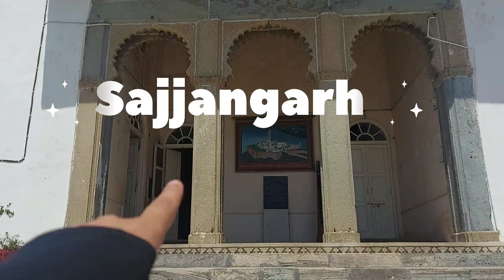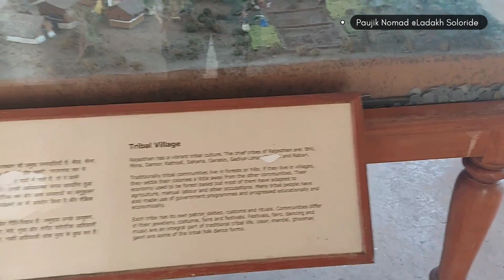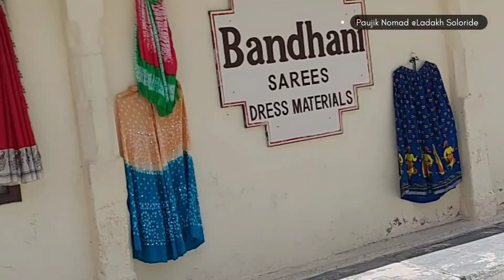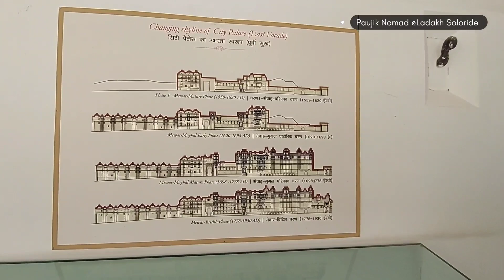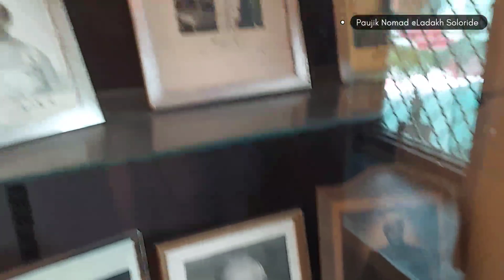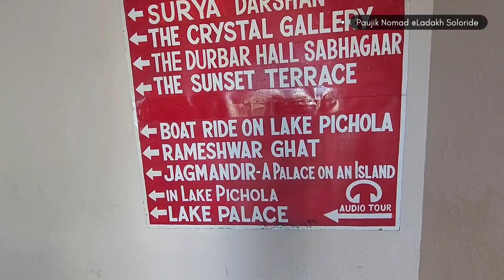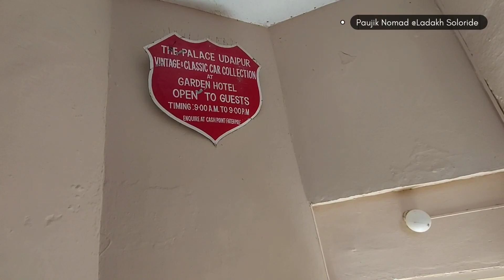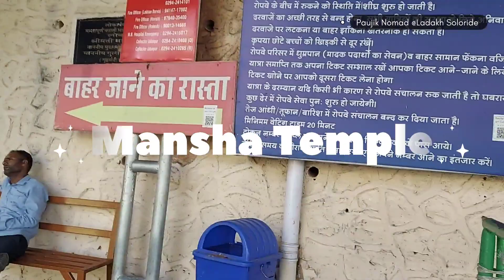Ep.2 | Mumbai to Ladakh Soloride | Udaipur Day-2 | City Palace, Pichola Lake | Avenger 220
Embarking on a bike trip from Vadodara to Udaipur is an exciting adventure that takes you through the vibrant landscapes of Gujarat and Rajasthan. This journey offers a perfect blend of historical wonders, cultural experiences, and scenic beauty, making it an ideal route for bikers and travel enthusiasts.

Your expedition begins in Vadodara, a city known for its rich history and architectural marvels. After preparing your bike and ensuring all necessary arrangements, you hit the road, leaving behind the urban hustle and bustle as you head towards Udaipur.

As you ride through Gujarat, you'll witness the state's diverse landscapes. The roads meander through lush green fields, quaint villages, and picturesque countryside. Take in the rural charm and enjoy the serene surroundings as you cruise through the open roads.

One of the highlights of your journey is the town of Champaner, located en route to Udaipur. Champaner is a UNESCO World Heritage Site and boasts a magnificent historical complex, including the Champaner-Pavagadh Archaeological Park. Marvel at the impressive architecture of ancient mosques, temples, and forts that date back centuries. Explore the intricate carvings, ornate designs, and rich history embedded within the walls of these remarkable structures.

Continuing your bike trip, you'll pass through the Aravalli Range, the oldest mountain range in India, which stretches across Rajasthan. The Aravalli landscape showcases rugged hills, dense forests, and breathtaking vistas. The winding roads offer thrilling twists and turns, ensuring an exhilarating riding experience.

As you approach Udaipur, the City of Lakes, you'll be captivated by its regal charm and ethereal beauty. Udaipur is famous for its stunning palaces, tranquil lakes, and rich cultural heritage. The shimmering Lake Pichola, surrounded by grand palaces, creates a mesmerizing backdrop for the city. Explore the City Palace, a majestic complex that showcases a blend of Rajput and Mughal architectural styles. Take a boat ride on Lake Pichola to admire the picturesque views and visit the iconic Lake Palace, which seems to float magically on the water.

While in Udaipur, don't miss the opportunity to visit other attractions such as the Jag Mandir Palace, Saheliyon-ki-Bari (Garden of the Maidens), and the bustling markets where you can indulge in shopping for traditional handicrafts and textiles.

As you conclude your bike trip from Vadodara to Udaipur, you'll be filled with a sense of accomplishment and a treasure trove of memories. This journey offers not only the thrill of the open road but also a chance to immerse yourself in the rich cultural heritage and stunning landscapes of Gujarat and Rajasthan.